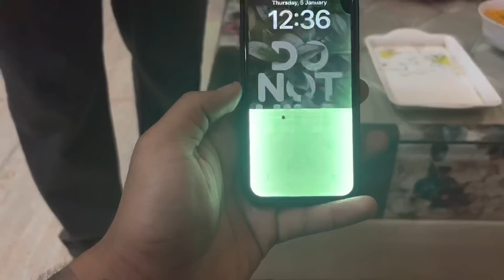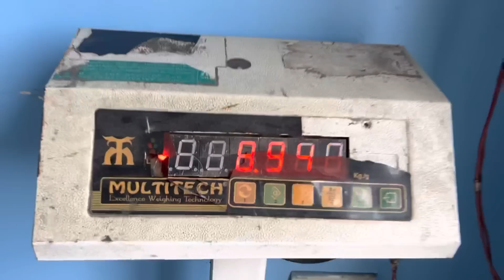Jaldi thik ho jao maa🥺❤️|| @armaanthakurvlogs2567 ￼